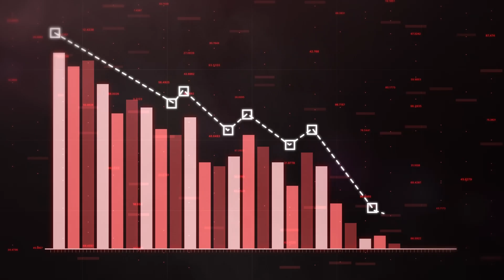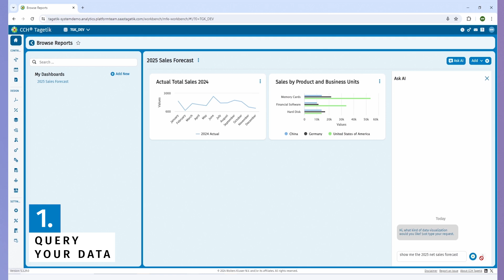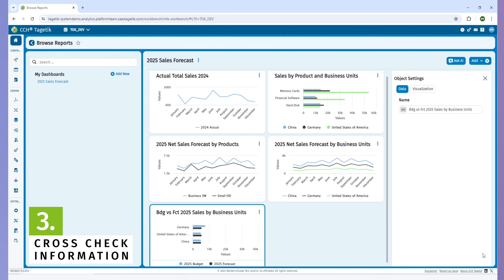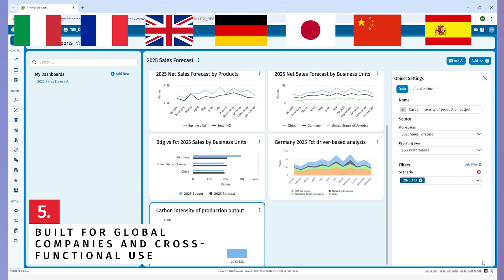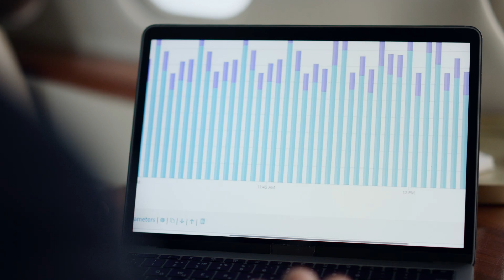GenAI-powered performance analysis for Finance teams | Ask AI demo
Imagine asking a question and instantly receiving performance insights in the form of charts, dashboards, or comparisons—no query syntax, no delays. With CCH® Tagetik Ask AI, the future of Corporate Performance Management (CPM) is here.

This revolutionary GenAI assistant empowers finance teams to explore data, visualize results, and make faster, smarter decisions using natural language—spoken or typed. Whether you're analyzing forecasts, budgets, or ESG metrics, Ask AI delivers answers in seconds.

Watch the video to discover:
- How to query performance data using natural language
- Real-time chart and dashboard generation
- Drill-down capabilities to uncover performance drivers
- Cross-checking forecasts vs. budgets
- Multilingual support (English, Italian, French, German, Spanish, Chinese, Japanese)
- Seamless integration with CCH Tagetik Intelligent Analytics
- No data science or query skills required

From financial analysts to supply chain planners, Ask AI is built for intuitive use across global teams. Welcome AI onto your finance team and unlock a new era of productivity and insight.

00:00 Intro
01:02 Let's see Ask AI in action
01:36 With Ask AI, you can query your data
02:00 Build on a data query
02:25 Cross-check information
02:53 Drill into performance
03:20 Built for global companies and cross-functional use